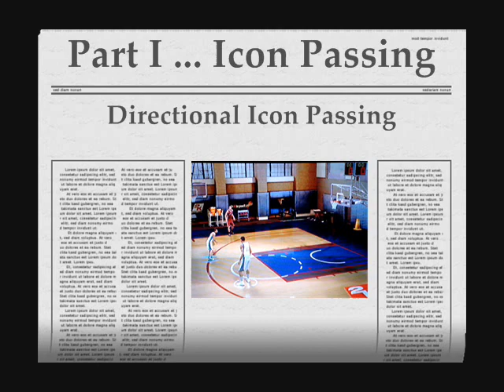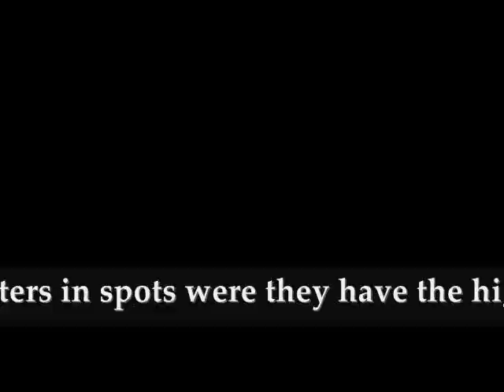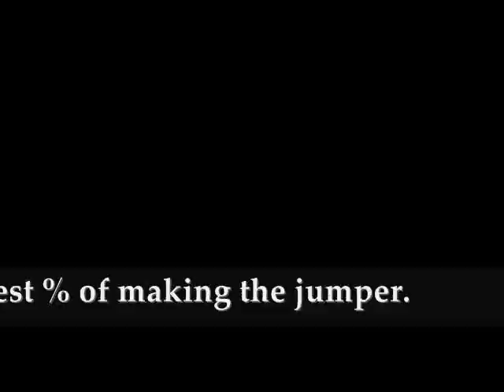Need Help Executing Offense? Tips Inside! Part I...Passing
A video tutorial that shows the effectiveness of Icon & Directional Passing in NBA 2K8.